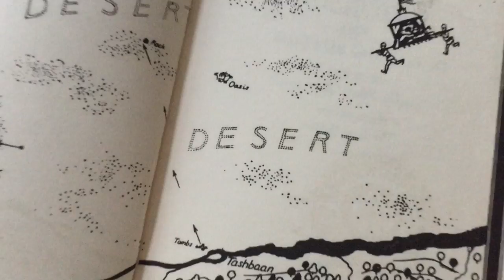The Horse and His Boy Supplemental Reading